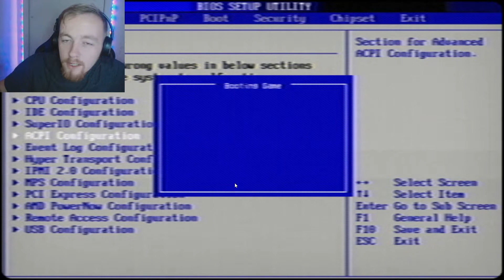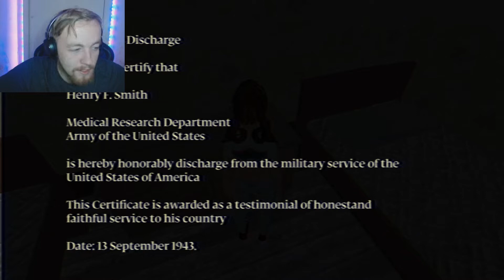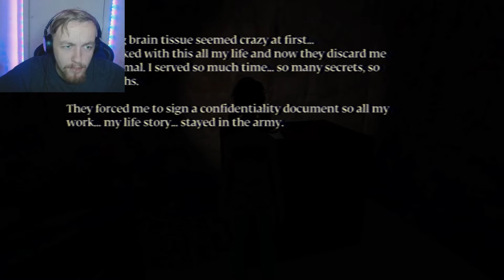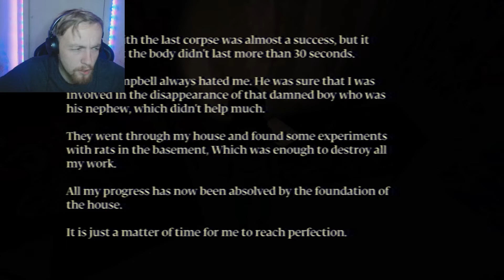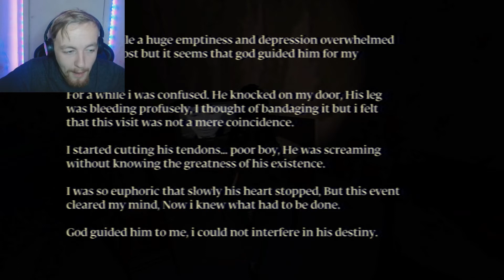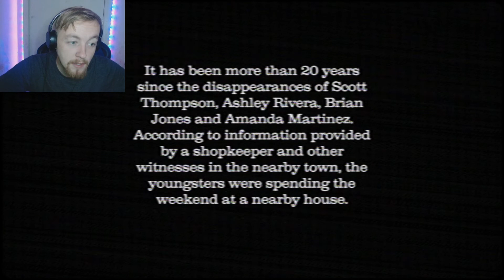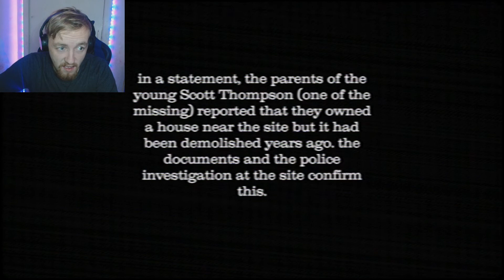The House Full Game THIS HOUSE IS ALIVE!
Today we play a new game from itch.io called The House, 4 friends take a trip to a abandoned house, but there is something wrong here! its like the house is... ALIVE!